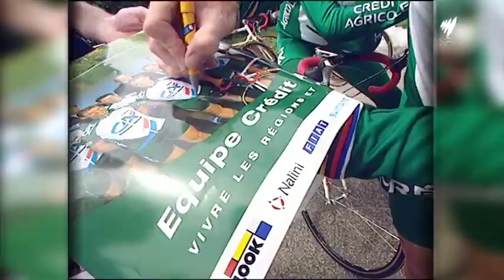STUART O'GRADY PROFILE SBS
SBS TV AUSTRALIA PROFILE OF STUART O'GRADY
PRODUCED AND EDITED BY SBS & M FALAHEY, 618 PRODUCTIONS.
INTERVIEWS BY M TOMALARIS